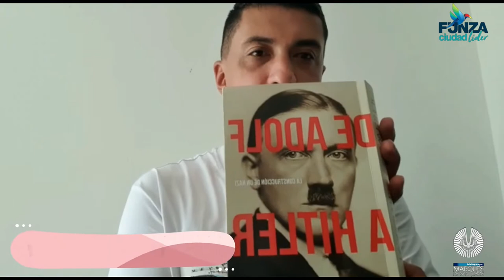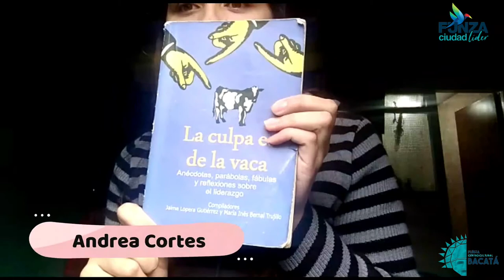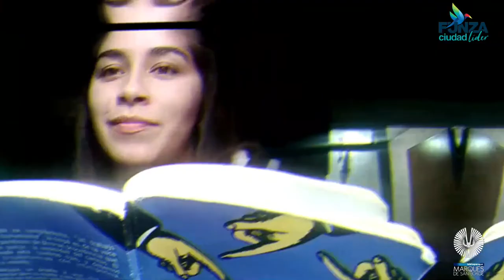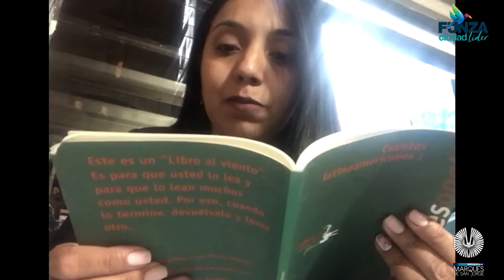BIBLIOPARQUE MARQUÉS DE SAN JORGE - LIBROMANCIA [COLLAGE LITERARIO # 2]